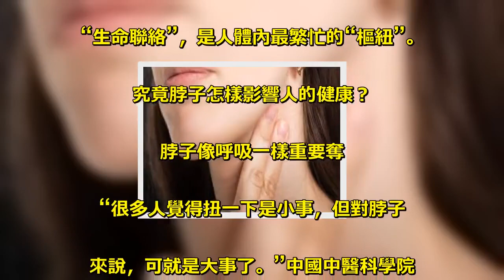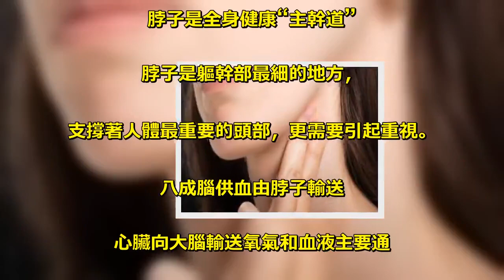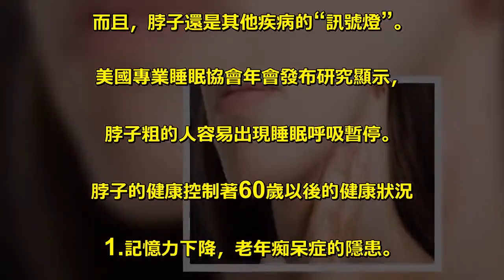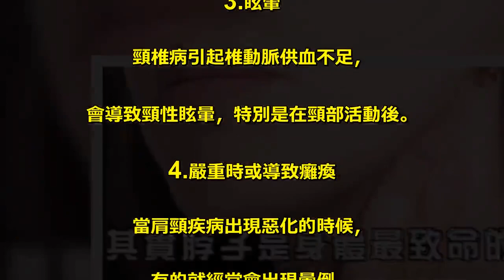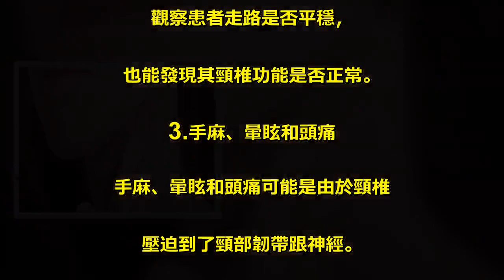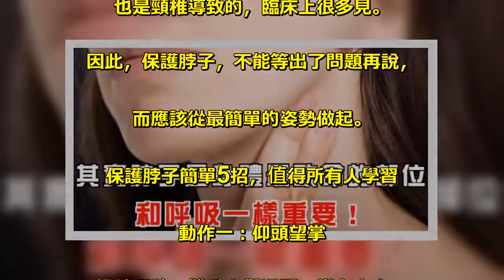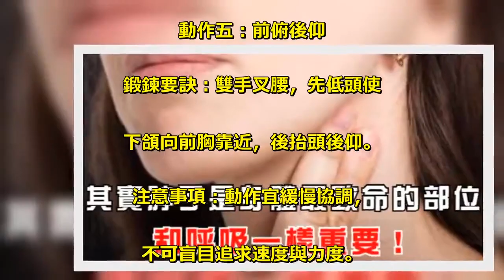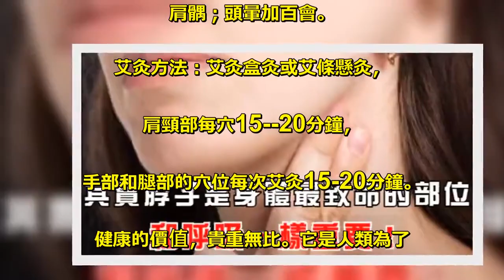其實脖子是身體最致命的部位，和呼吸一樣重要！！！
說到交通樞紐，大家都不會陌生。. 但是問到人體的樞紐在哪，. 很多人就答不出來了。 . 其實它就是常常被我們忽略的：脖子 . 這個看似簡單的部位，在口腔與胃部、. 鼻子與肺部、大腦與脊骨，以及大腦與. 心臟之間，建立起各種至關重要的. “生命聯絡”，是人體內最繁忙的“樞紐”。. 究竟脖子怎樣影響人的健康？ . 脖子像呼吸一樣重要奪 . “很多人覺得扭一下是小事，但對脖子. 來說，可就是大事了。”中國中醫科學院. 望京醫院脊柱科主任醫師李金學介紹，. 從人的後腦勺到鎖骨之間，都是脖子的領地。 . 脖子裡有頸椎、淋巴結、氣管、食管、. 動脈和分佈密集的神經，. 並非很多人認為的“結構簡單”。 . “人體生存所需要的食物和呼吸的空氣. 都要通過脖子進入體內。大腦發出的指令，. 也要通過脖子傳達到肢體。. 脖子就是頭部和身體的紐帶，. 一旦切斷，生命將不復存在。” . 脖子是全身健康“主幹道” . 脖子是軀幹部最細的地方，. 支撐著人體最重要的頭部，更需要引起重視。 . 八成腦供血由脖子輸送 . 心臟向大腦輸送氧氣和血液主要通. 過4條管道，即一對頸動脈和一對椎動脈。. 北京協和醫院血管外科中心主任劉昌偉說，. 頸動脈為腦組織提供80%以上的供血，. 人們可以在喉 . 嚨突出部分兩側大約5釐米的地方，. 觸控到它的跳動。 . 脖子上的淋巴是人體第一道防線 . 醫師表示：病毒、細菌侵犯的首要通道，. 就是呼吸道和口腔。受到感染的淋巴. 液迴流時，第一站就是脖子，因此，. 脖子上的淋巴結也是最容易腫大的部位，. 隨後才遷延到腋下和腹股溝。 . 咽喉是呼吸道的“總閥門” . 人們喜歡用“咽喉要塞”來形容一些. 重要的地理位置，而脖子作為前部最. 為重要的器官，咽喉負責吞嚥食物以及. 發音，它還是我們吸入養生必經之路。 . 頸椎七塊骨頭支撐頭部 . 只有七塊骨頭組成的頸椎，. 與肩膀構成一個沉重的十字架，. 支撐著分量不輕的腦袋。 . 脖子上佈滿了各種神經 . 8對脊神經支配人體的運動和感覺；. 4對腦神經負責調整血壓、呼吸和控制. 胃腸蠕動；交感神經能使人心跳加快，. 肢體血管收縮，讓人出汗等；副交感神經興. 奮則能使人心跳減慢、變弱。 . 脖子是其他疾病的“訊號燈” . 從中醫角度看，脖子也是全身經絡的貫穿之處。. 而且，脖子還是其他疾病的“訊號燈”。. 美國專業睡眠協會年會發布研究顯示，. 脖子粗的人容易出現睡眠呼吸暫停。 . 脖子的健康控制著60歲以後的健康狀況 . 1.記憶力下降，老年痴呆症的隱患。 . 2.70％的頭痛跟脖子有關 . 70％的頭痛跟脖子有關，被稱為頸源性頭痛，. 表現為單側或雙側枕部、耳後悶脹或痠痛，. 可伴有噁心嘔吐、耳鳴、眼脹以及嗅. 覺和味覺改變，很容易被忽略或誤診。 . 3.眩暈 . 頸椎病引起椎動脈供血不足，. 會導致頸性眩暈，特別是在頸部活動後。 . 4.嚴重時或導致癱瘓 . 當肩頸疾病出現惡化的時候，. 有的就經常會出現暈倒，. 到了正中神經受到壓迫的時候，. 就會出現截癱，影響生活自理了。 . 出現四種症狀，脖子有危險 . 1.頸椎病、頸部出現硬塊 . 如果頸椎長時間處於緊張狀態，. 容易產生慢性勞損、變形，一旦壓迫到神經，. 會連帶著肩部、上肢疼痛僵硬，活動受限。 . 頸椎疾病已經成為了現代人最容. 易患上的疾病之一。 . 此外，如果頸部突然變粗或出現迅速. 增大的硬塊，也最好及時就醫。 . 2.老摔跤 . 放鬆脖子肌群，可以改善身體的平衡問題。. 觀察患者走路是否平穩，. 也能發現其頸椎功能是否正常。 . 3.手麻、暈眩和頭痛 . 手麻、暈眩和頭痛可能是由於頸椎. 壓迫到了頸部韌帶跟神經。 . 4.心慌、氣短、耳鳴、失眠、胸悶 . 這些都可能是頸椎的問題。. 一些與內臟相關的疾病，. 也是頸椎導致的，臨床上很多見。 . 因此，保護脖子，不能等出了問題再說，. 而應該從最簡單的姿勢做起。 . 保護脖子簡單5招，值得所有人學習 . 動作一：仰頭望掌 . 鍛鍊要訣：雙手上舉過頭，掌心向上，. 頭儘量往後仰，仰視手背。 . 注意事項：手臂儘量伸直向上，. 否則達不到效果。 . 鍛鍊效果：舒緩肩頸部肌肉，. 促進血液迴圈。 . 動作二：旋肩疏頸 . 鍛鍊要訣：雙手手心向下搭肩，. 由後往前旋轉，再由前往後，各30次。 . 注意事項：運動時頸部肌肉一定要放鬆，. 舒適為度。 . 鍛鍊效果：活動頸椎關節和肩關節，. 保持關節的靈活度，緩解肌肉痙攣和疼痛。 . 動作三：頭頸相抗 . 鍛鍊要訣：兩手交叉貼於頸部，頭向後仰，. 手向前使力，形成相抗效果。 . 注意事項：動作宜緩慢協調，. 切勿盲目追求速度與力度。 . 鍛鍊效果：增強肌肉韌性，. 使頸後肌肉力量得到加強。 . 動作四：左右伸展 . 鍛鍊要訣：頭部緩緩向左肩傾斜5秒，. 返回中位；再向右肩傾斜。 . 注意事項：雙肩、頸部要儘量放鬆，. 動作以慢而穩為佳，切忌用力過猛。 . 鍛鍊效果：促進頸椎血液迴圈，恢復關節。 . 動作五：前俯後仰 . 鍛鍊要訣：雙手叉腰，先低頭使. 下頜向前胸靠近，後抬頭後仰。 . 注意事項：動作宜緩慢協調，. 不可盲目追求速度與力度。 . 鍛鍊效果：增強頸肌肌力，. 維繫頸部軟組織的自然彈性。 . 艾灸日常保健穴位 . ①阿是穴（痛點、患處） . ②天柱穴 . ③頸夾脊穴 . ④大椎穴 . ⑤後溪穴 . ⑥申脈穴 . ⑦懸鐘穴 . 配穴：上肢痛加手三裡、曲池、腕骨、. 肩髃；頭暈加百會。 . 艾灸方法：艾灸盒灸或艾條懸灸，. 肩頸部每穴15--20分鐘，. 手部和腿部的穴位每次艾灸15-20分鐘。 . 健康的價值，貴重無比。它是人類為了. 追求它而惟一值得付出時間、血汗、勞動、. 財富——甚至付出生命的東西。 . 歡迎大家把自己的想法留在下分享文章喔！ .